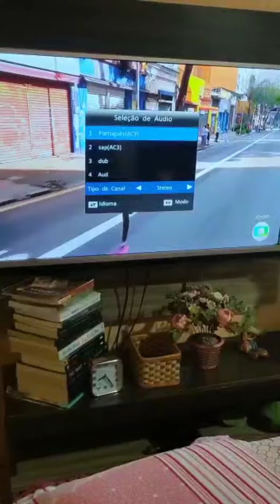Satmax plus nova atualização corrigindo áudio mudo da Globo